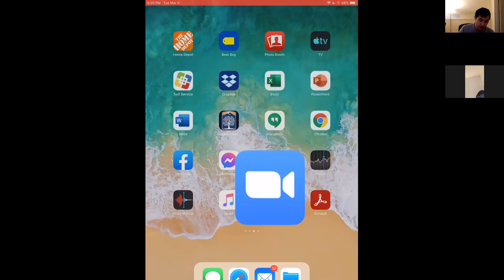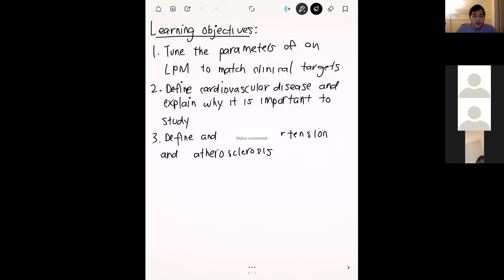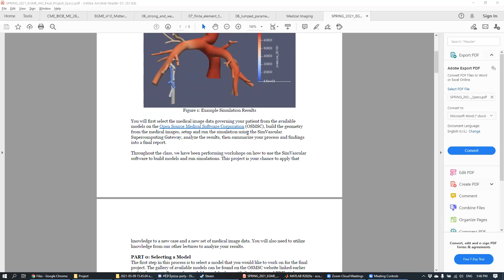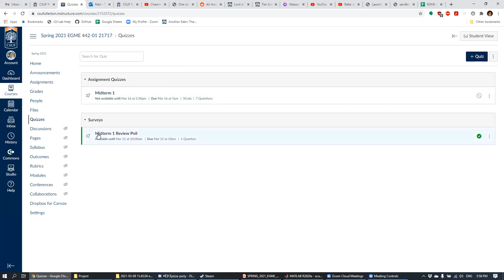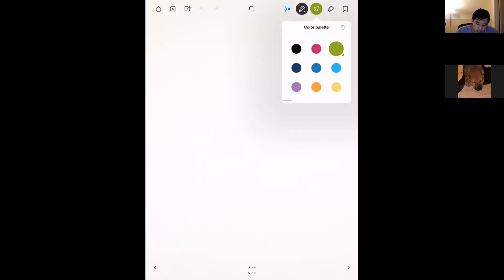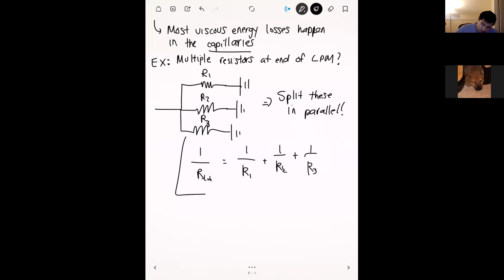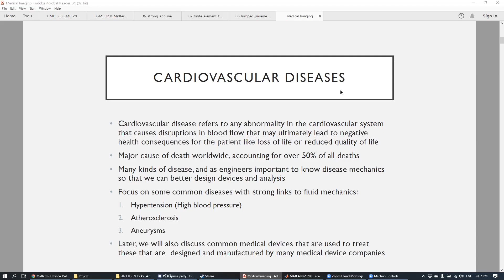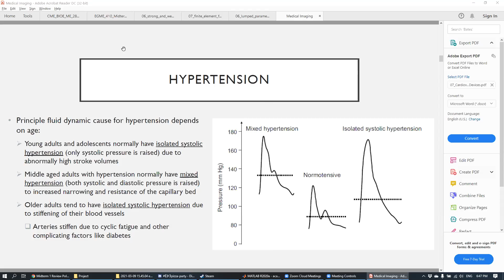EGME 442 SPRING 2021 Week 7 Lecture 1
California State University, Fullerton. Spring 2021 semester. EGME 442: Computational Cardiovascular Engineering.

Week 7 - Lecture 1: Tuning LPM's and Cardiovascular Diseases pt. 1